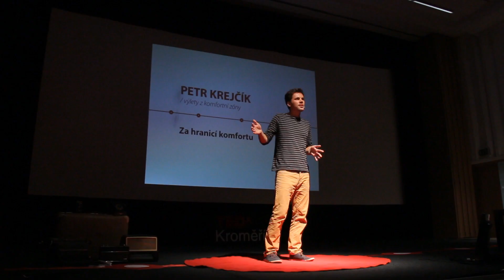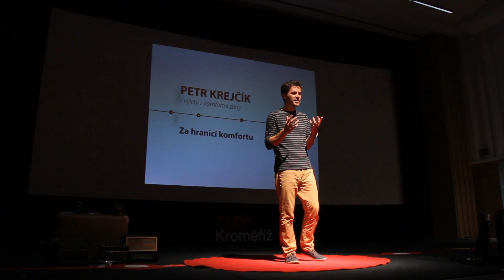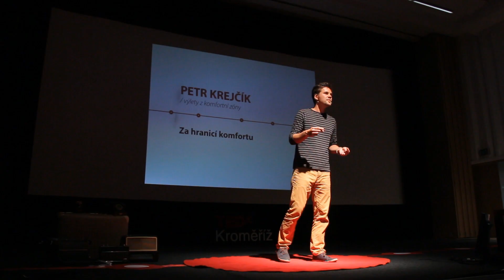Za hranicí komfortu | Petr Krejčík | TEDxKroměříž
This talk was given at a local TEDx event, produced independently of the TED Conferences. PETR KREJČÍK
výlety z komfortní zóny

Webový programátor, autor blogu Nestereo a lektor kurzu Výlet z komfortní zóny. Jako zaměstnanec korporace se rozhodl změnit svůj život a začít dělat věci jinak – nestereotypně. Jeho cílem je vypnout svého vnitřního autopilota a vnímat svět z jiné, dosud neviděné perspektivy. Jak sám říká, každý to může zkusit. Například týden nestisknout žádné tlačítko, napsat e-mail tužkou a pak ho vyfocený odeslat, nebo si jednou nalít čaj do cukřenky místo naopak.